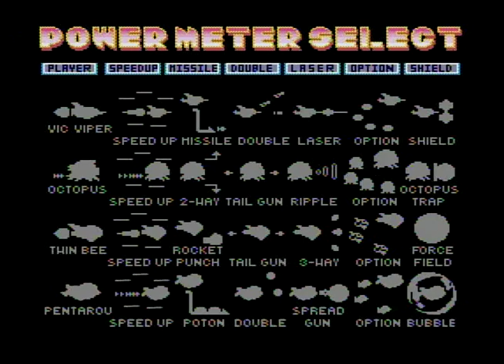Parodius Da! Long Play. Ft, Joe (The PC Engine Skinhead)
So today is going to be a special long play episode of a system that we don't have. The PC Engine! Or The Turbo Graphfx for our European friends. It just so happens that one of our friends was kind enough to let us borrow one for a day and provide insightful information on not only the system but a few games for it as well. Thanks Joe, up the punx and what not.

Twitter.com/Makeitstopgames
Matt: @majinmattbruh
Daniel: @utimatestrife_

Matt: @majinmattbruh
Daniel: @theeultimatestrife